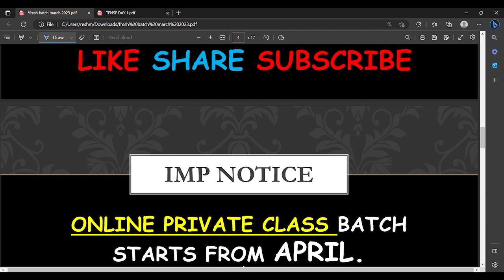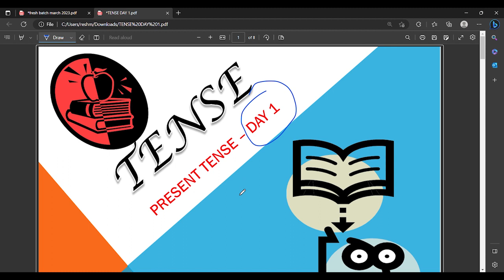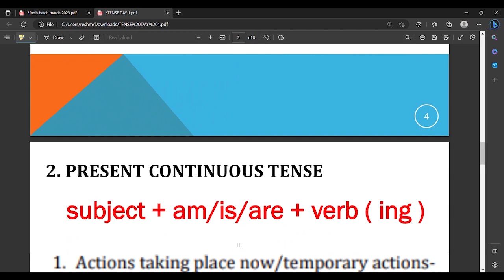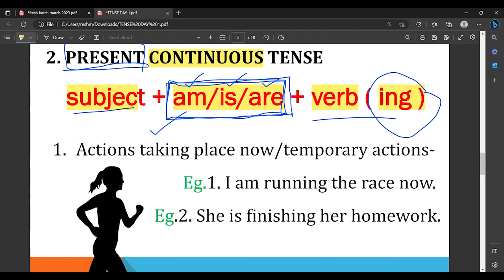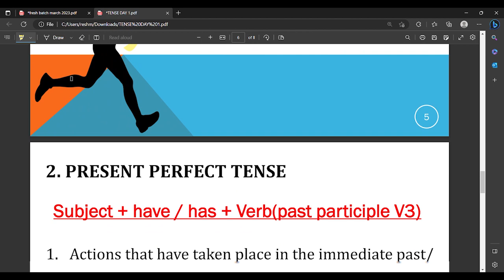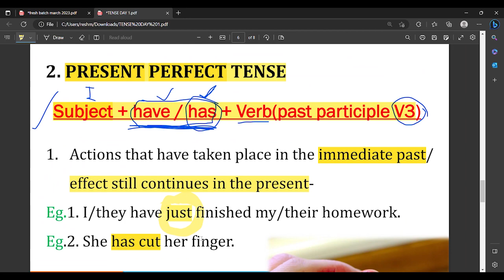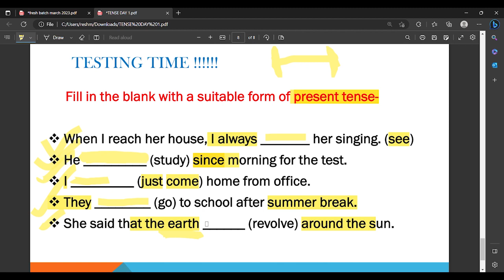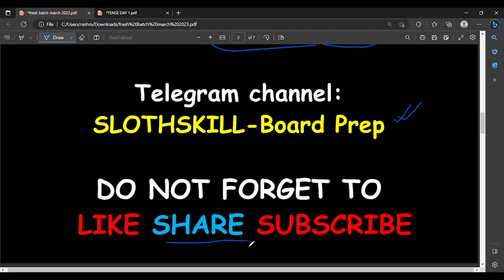TENSE explanation in Hindi & English || Present Tense || DAY 1 || REVISION 2023 - 2025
CHECK LIVE CLASS LINKS FOR PRE BOARD SAMPLE PAPERS (ENGLISH LIT & LANG)

1. Comment and let me know which poem or prose you wish to solve next. (mcq)